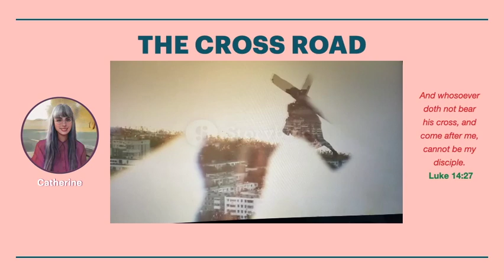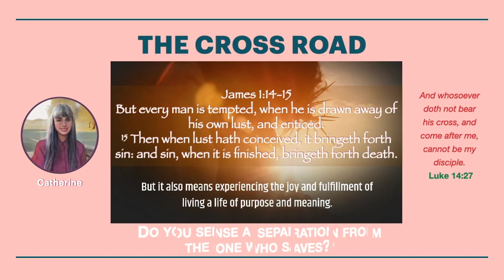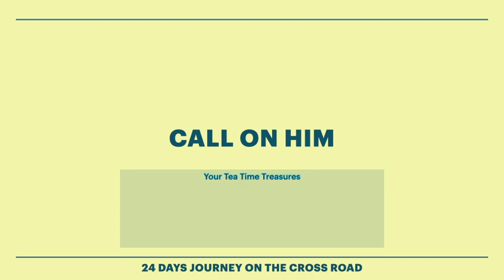19 THE CROSS ROAD - THE GREAT DIVIDE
Every episode begins with a pre-message.  It is important to give it attention because it explains the Episode's story line.

Do you sense a separation from the one who saves?

Category
Nonprofits & Activism